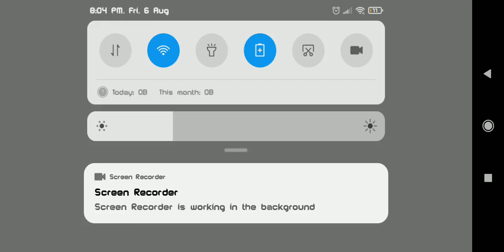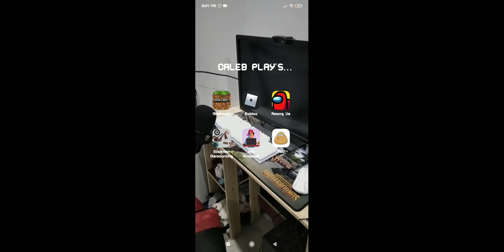AMONG US!!!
SUS AMOGUS